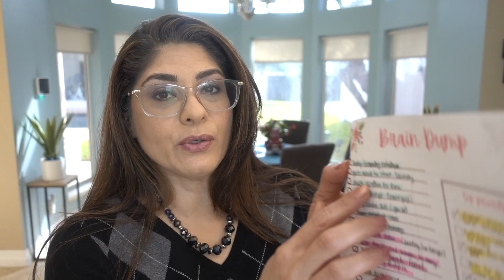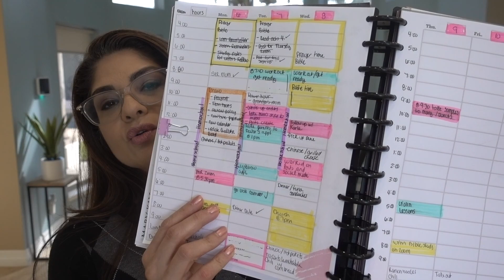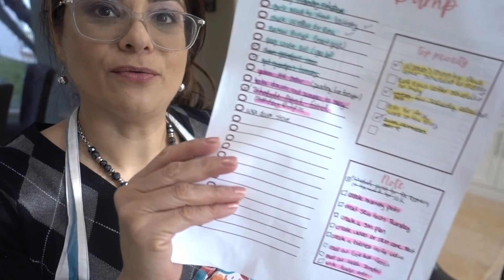A Day In the Life: DITL: Anxiety is high today/Paying bills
Somedays are anxiety can be high with all the things that need to be done. I just write things on my list and check one thing at a time.  I do the most important ones first and the rest can wait. Im getting a delivery done for Mary Kay, opening mail, and paying bills.  And it is also date night!